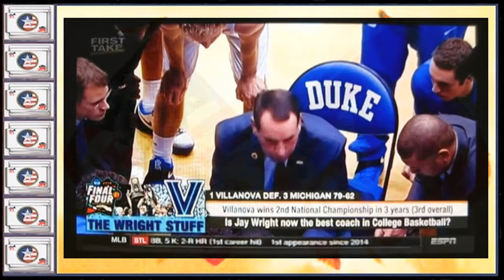2018 VILLANOVA NATIONAL CHAMPIONSHIP 2nd IN 3 YEARS REVIEW | PT. 3 of 3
The "OMSR" is dedicated to all those of you in the restaurant/bar industry, when your weekends, nights, and holidays are spoken for (been there, both b4 and during college).  This episode:  A post review of Villanova's win w/ the well-spoken National Player of the Year Jalen Brunson talking about maybe he'll forego his healthy diet and mack out on some Philly cheese-steaks for just one day!

PS:  Since it has become a trend on YT to hide behind behind a thumbs down, providing total anonymity w/ NO RESPONSIBILITY, the "OMSR" says never again since the motivation for such actions are anonymous and dubious at best.  Man up - or woman - and post a comment . . . or not.  But, as a reminder, respect to the channel, WHICHEVER AND ALL, and to your fellow users, is a pre-requisite.  Therefore, all comments SUBJECT TO APPROVAL.  Criticisms w/o any intelligent argument will never make it.